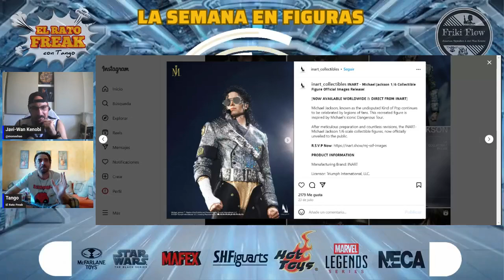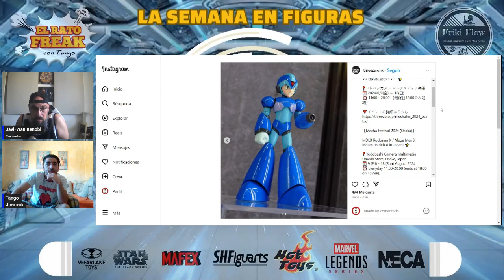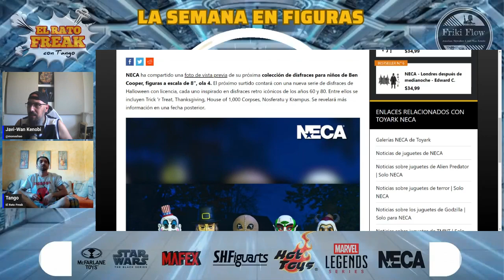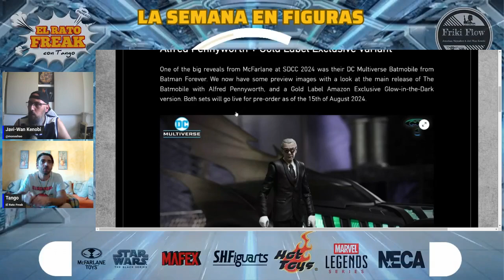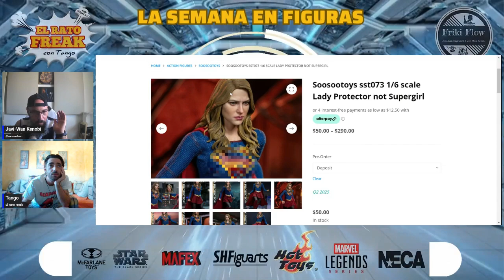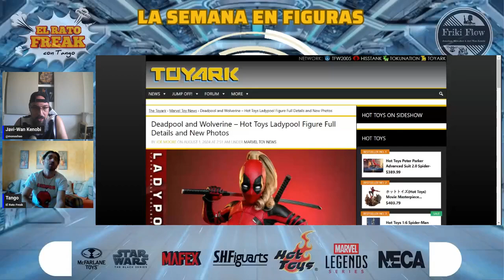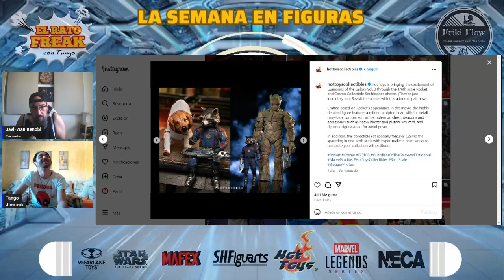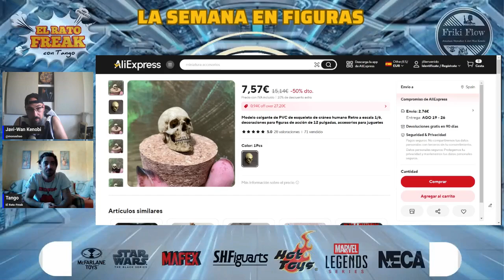LA SEMANA EN FIGURAS Vol. 62 con El Rato Freak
¡Únete a nosotros para otro episodio de "La Semana en Figuras" con el invitado especial El Rato Freak! Hablaremos de las últimas figuras de acción y novedades en el mundo de los coleccionables. No te pierdas esta dosis semanal de charla sobre juguetes, perfecta para todos los entusiastas de las figuras de acción.